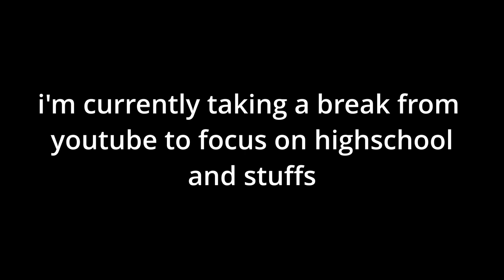Announcement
taking a break cuz I'm burnt out + school
(sorry if this looks like an apology video LOL)